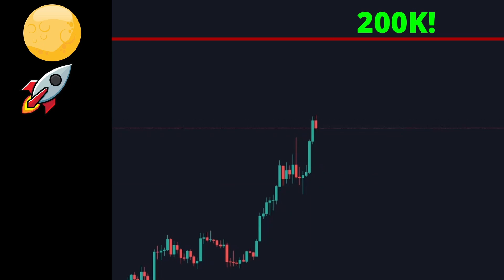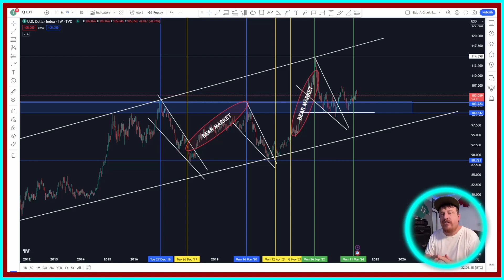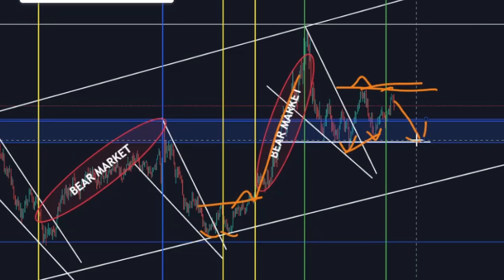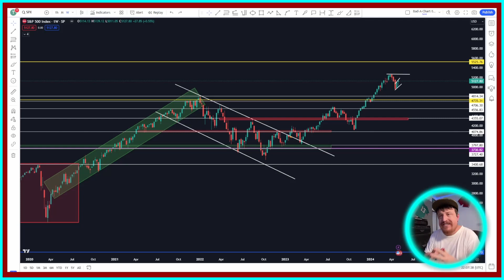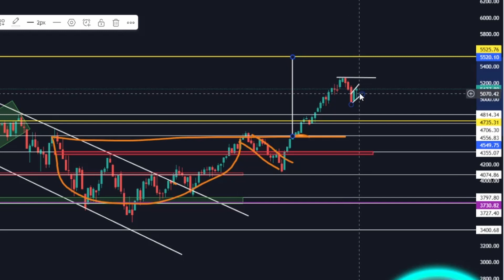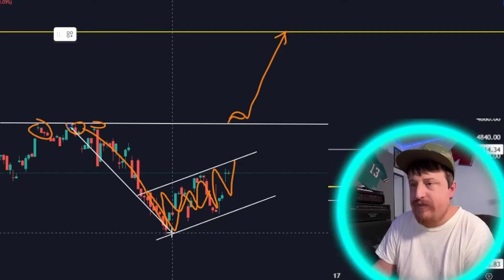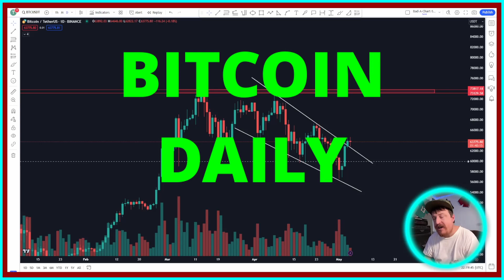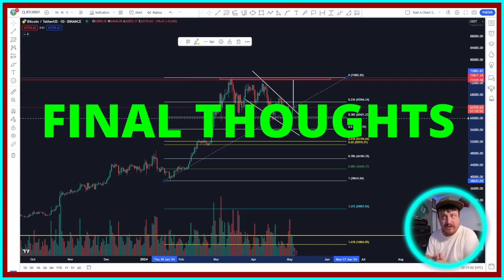Weekly Bitcoin Update: Time to Buy Bitcoin?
SIMPLE  FORMULA TO PREDICT ALTCOIN PRICES

LONGER (More In Depth) Video About MY Formula
to predict Altcoin Prices

(Current Crypto Prices)

Learn to TRADE CRYPTO Step by Step

Channel Description:
& MORE